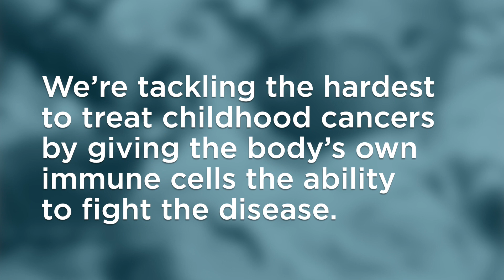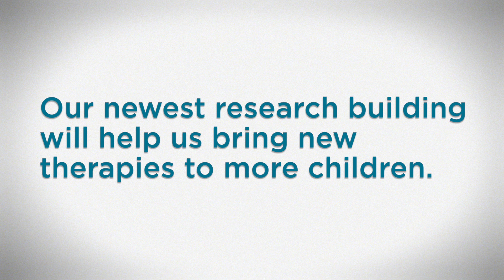The Promise of Building Cure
As the latest step in Seattle Children’s quest to revolutionize pediatric medicine and improve the lives of children worldwide, Building Cure doubles our capacity to bring new therapies to more children.